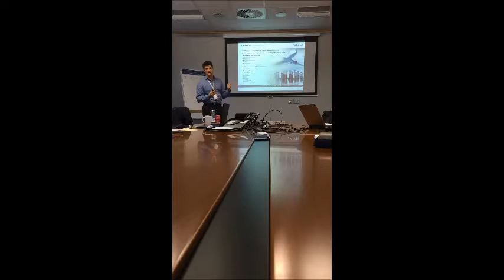Sam 22 11 16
Customer Automotive Presentation